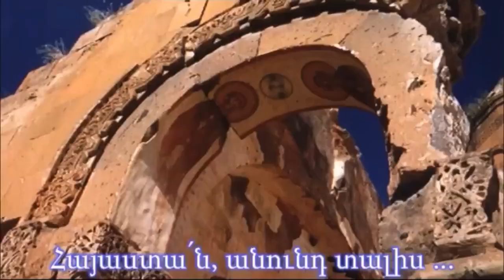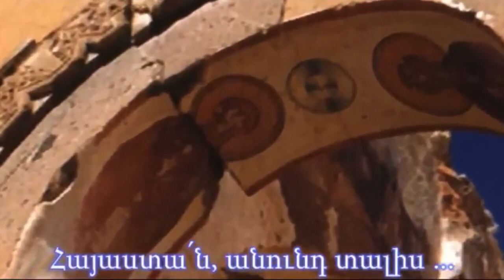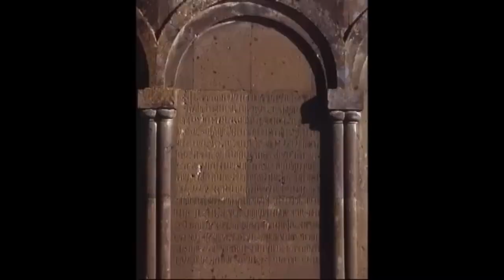Armenia and Eternity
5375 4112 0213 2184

Мои видео о войне, жизни, настоящем и будущем Армении, Украины и Европы. Мировая и региональная геополитика, конфликтология, футурология - сфера моих интересов.